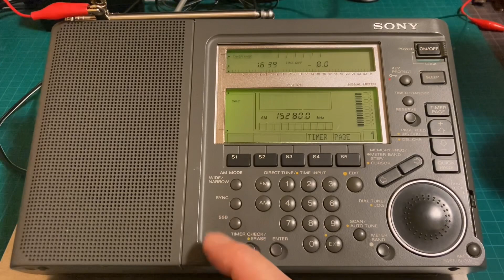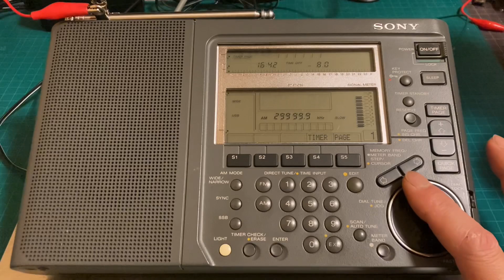SONY ICF-SW77 FM/MW/SW Radio Receiver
As for the antenna, the external antenna is clipped to the telescopic antenna of the radio and the aluminum plate under the radio via a matching transformer.
The external antenna I am using is AOR SA7000.